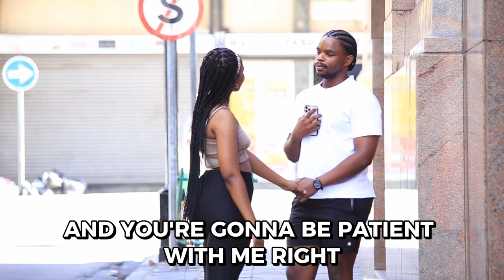I Want To Harvest Someone's Wife AGAIN !!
In this episode, I took a leap of faith and made a move on someone who instantly captured my attention—it felt like love at first sight. I genuinely like this incredible lady and couldn't help but ask myself, but to tell her that "I love her" ❤️
She's A Wife Material !!❤️

Despite her unwavering commitment to various aspects of life and her pursuits, this amazing lady is not only lovely and beautiful but also exudes warmth. In this video, I share the challenges and joys of navigating the path between admiration and reality, with the sincere hope that we might go on a date together.

🚀 Topics explored:

Taking bold steps in matters of the heart
Admiring genuine beauty and warmth
Balancing life commitments with the desire for connection
The thrill of asking someone out on a date
📣 Lorraine, if you happen to come across this, consider this my invitation to a memorable date. Let's create a moment where the young king can sweep you off your feet and share some laughter and joy together.

Don't forget to hit that like button, share your thoughts in the comments, and subscribe for more content that embraces the journey of love, courage, and the pursuit of genuine connections.

Your presence in this community means a lot, and I'm grateful to have you along for this adventure!